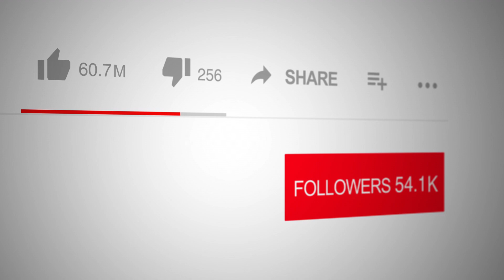Bad Cat Jones: Former Slaves Pioneering Journey West by Danny Ray Arnold on Spotlight TV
📺 Tune into Spotlight TV with Emmy Award Winner, broadcaster and actor Logan Crawford (Blood Bloods, The Blacklist, Manifest, Bull, The Irishman, Marry Me, Three Women, The Big Short, Person of Interest, Gotham, The Following, Daredevil, Not Okay, The First Purge ), 📚✨ join usfor an epic and inspiring episode of Spotlight TV with Logan Crawford as we feature Danny Ray Arnold, author of Bad Cat Jones: Former Slaves Pioneering Journey West (Journey to Freedom). 🌟📖 This powerful story chronicles the perilous westward journey of a group of former slaves seeking a better life in Colorado after the Civil War. Cat Jones, a former slave who grew up alongside the plantation owner's son, Cletus Sheffield, leads this courageous journey. Their friendship and shared experiences are disrupted by the Civil War, and after Cletus's tragic death, Cat returns to find the plantation destroyed and his family gone.

🚶‍♂️💪 Determined to find freedom and a better life, Cat leads a group of former slaves from Louisiana to Colorado. They face numerous challenges from white people, Mexicans, Native Americans, and wild animals. With the help of the plantation owner's sister, Miss Lily, and the eldest son, Justin, they gather wild mustangs and longhorn cattle to take to the Colorado Territory, where they can each file for a homestead and build new lives. Their journey is marked by grit, determination, and resilience, embodying the spirit of those who dared to dream of a better future.

🎥📅 In this exclusive interview, Danny Ray Arnold discusses the inspiration behind his historical novel, the significance of the journey, and the resilience and courage of the characters. Tune in to discover how Bad Cat Jones captures the essence of determination, freedom, and the pursuit of a better life.

Don't miss this captivating interview! Tune in to Spotlight TV with Logan Crawford to hear Danny Ray Arnold discuss Bad Cat Jones: Former Slaves Pioneering Journey West (Journey to Freedom) and explore the incredible journey of former slaves striving for freedom and opportunity. 📚✨ BadCatJones DannyRayArnold LoganCrawford HistoricalFiction JourneyToFreedom BookLovers SpotlightTV 📖🌟